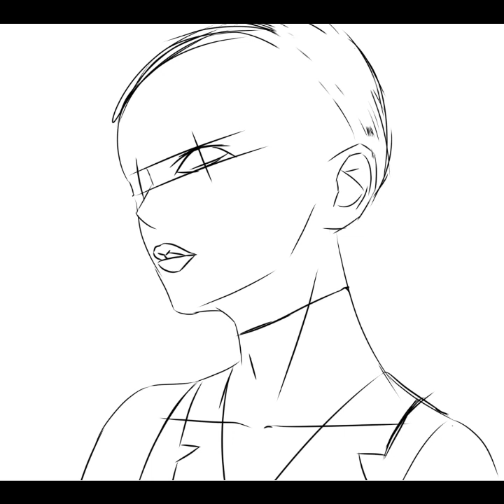Plastic Memories (IBIS paint) +0.12 potential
I tried to paint Isla from an anime called Plastic Memories. This took me 7 hours to complete. I know its long, most of this is kinda experimental. Hoping to improve more in the future.

Potential: 0.12

Reference:
SHAL E